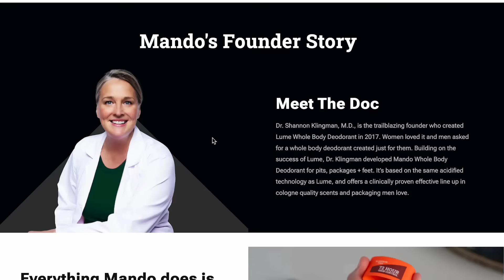Ep 61- Birthday Breakfast? | Robert Kelly & Paul Virzi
Robert, Paul and Mike have a Bone to Pick with people who have kids birthday parties at breakfast, people who dont know how to get up from the window seat on airplanes and more!

Bone to Pick Podcast starring Robert Kelly & Paul Virzi